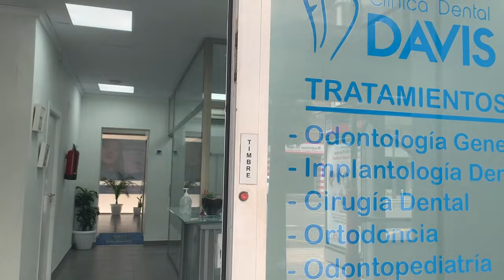Cómo la ODONTOLOGÍA me cambió mi día a día y mi rostro (PRIMERA PARTE) 🦷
Dentro de mi proyecto del Método 360 me di cuenta que mi salud bucal era un gran tema pendiente.

Estuve yendo las últimas semanas a la Clinica Dental Davis en Valencia,  luego de la primera consulta gratuita entendí porque no podía dormir bien y que algunos problemas que tenía con la alimentación estaban ligados con mi boca.

Así que nos pusimos a trabajar en esto. Les invito a visitar el Instagram de Clinica Dental Davis